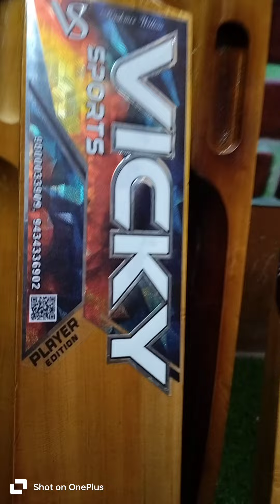Vicky Sports wholesale dispatch video | Premium quality kashmir willow | Order now 9547141097